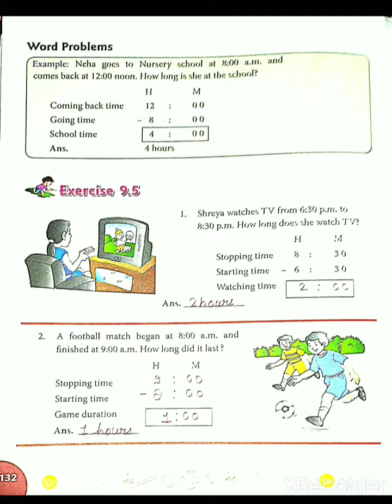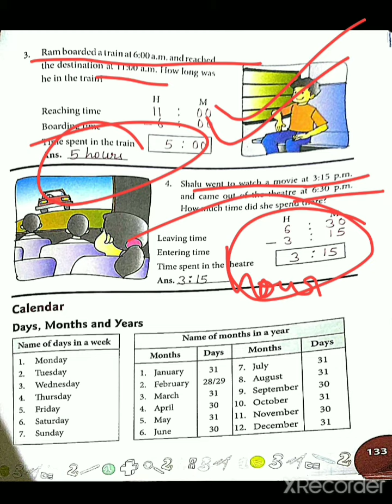CLASS 3RD ll MATHS ll CHAPTER 9 ll EXERCISE 9.5 ll PART 2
PRESENTED BY- MA'AM ANJALI SINGH TEACHER OF SCIENCE AND MATHS